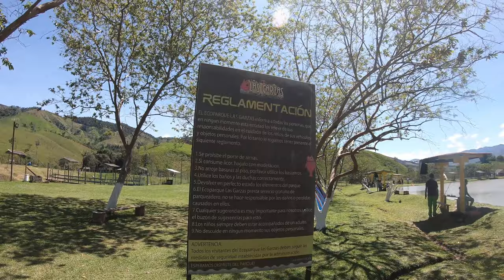Recorrido por el Ecoparque las Garzas en Porce - Yolombo, Antioquia, Colombia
Recorrido por las instalaciones del Ecoparque las Garzas.